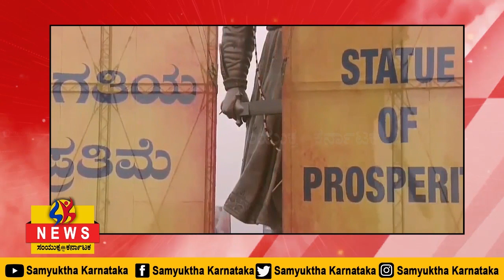SK 11 11 2022